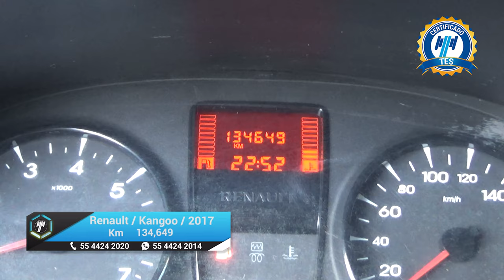Renault / Kangoo / 2017 - 18763